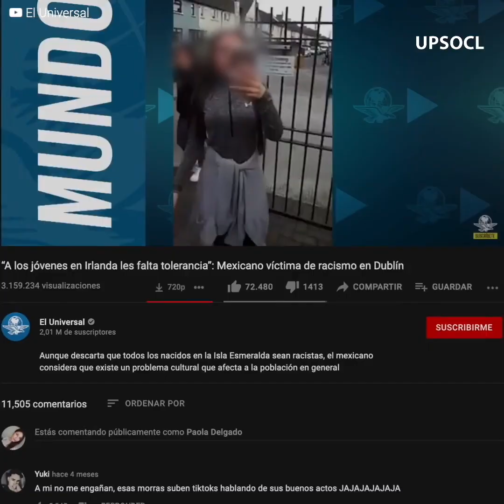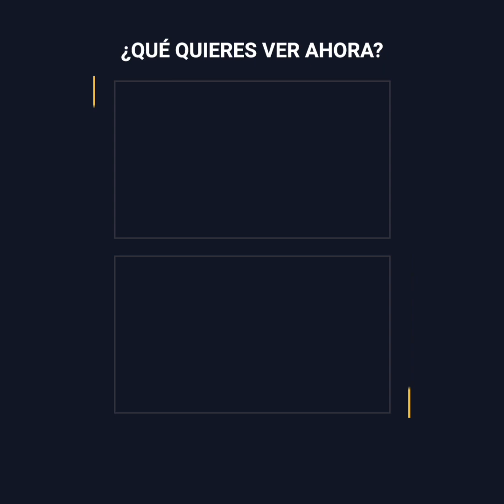Adolescentes atacan a mexicano sólo por hablar español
"-Tú no eres de acá
-No, no lo soy. Pero cuál es tu problema con eso
-Porque eres inmigrante, nacimos en diferentes países
-No he robado nada".
Un joven mexicano paseaba rumbo a la casa de unos amigos en un barrio de Dublin, Irlanda, cuando comenzó a grabar a dos adolescentes.
Y es que ellas lo atacaron sólo por hablar español.